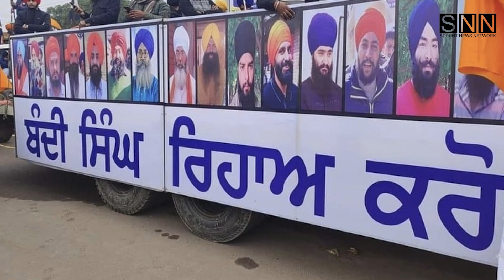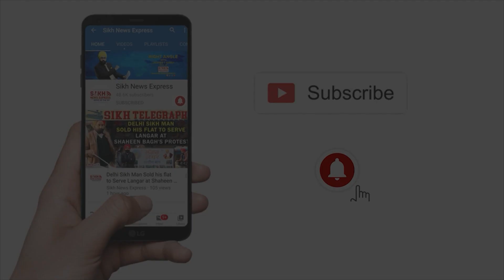Punjab: SAD 'ਚ ਉੱਠੀ ਬਗ਼ਾਵਤ ਦੇ ਕੀ ਮਾਇਨੇ, ਕੀ Sukhbir Badal ਦੀ ਧਾਨਗੀ ਨੂੰ ਚੁਣੌਤੀ, ਪੈਣਗੇ ਹੋਰ ਵੱਡੇ ਪਟਾਕੇ !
SAD 'ਚ ਉੱਠੀ ਬਗ਼ਾਵਤ ਦੇ ਕੀ ਮਾਇਨੇ, ਕੀ Sukhbir Badal ਦੀ ਧਾਨਗੀ ਨੂੰ ਚੁਣੌਤੀ, ਪੈਣਗੇ ਹੋਰ ਵੱਡੇ ਪਟਾਕੇ ! | Punjab Wire | SNE